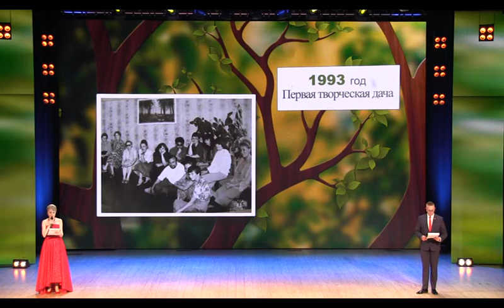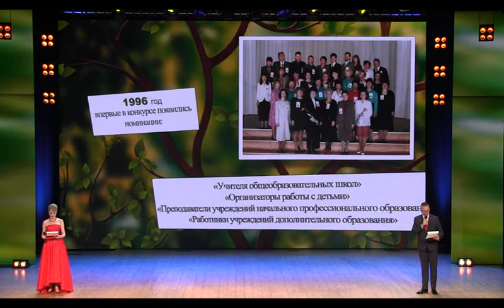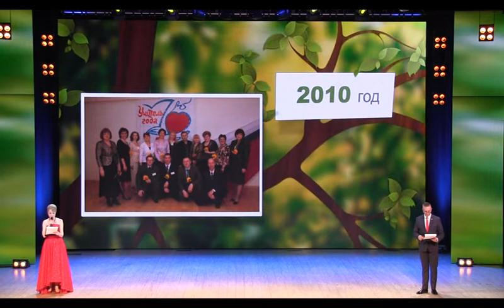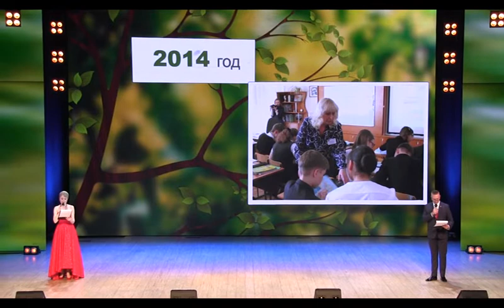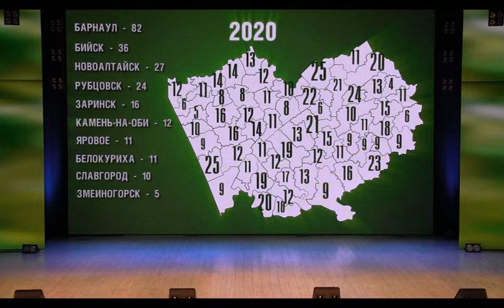Торжественная церемония закрытия "УГА - 2020". Часть 1.